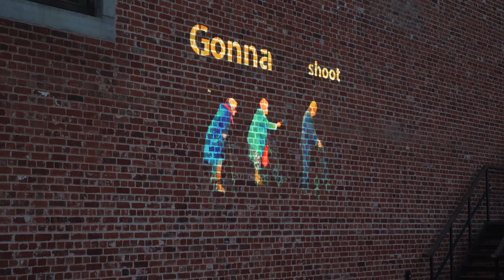Aldeburgh Festival 2019 • Snape Maltings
Three Artists in Residence each curated a part of Aldeburgh Festival 2019. The excitingly individual voice of Austrian composer Thomas Larcher was featured, with his opera The Hunting Gun receiving its UK premiere. Festival favourite, outstanding tenor Mark Padmore performs in seven concerts and leads our Poetry and Music series. One of the world’s most charismatic performers, Barbara Hannigan appears as soloist, conductor, narrator, recitalist and mentor to the singers from her own young artist programme.

“How culture can become the economic engine in a rural area should be modelled on the example of Aldeburgh. Aldeburgh is a cultural destination with international appeal.”
Schweizer Musikzeitung

“A music festival should aspire to innovate, investigate, take risks, create relationships, be distinctive. These are things that characterise the Aldeburgh Festival.”
El Pais

"Thomas Larcher’s special magic world, where harmonic niceties from music’s past rub alongside performance techniques that probably take us into the future.”
The Times on The Hunting Gun

“a breathtaking piece… Larcher’s music has the quirky richness of a coat made not only of rainbow colours, but of every conceivable fabric: a sonic equivalent of feathers, velvet, net, silk, brushed steel, burlap, lace.”
The Observer on The Hunting Gun

“Larcher’s music invests this haunted tale with music of such sweetly seductive charm that it becomes like some addictive drug that you can’t stop inhaling.”
The Telegraph on The Hunting Gun

“Soprano Liselot De Wilde gave an incredible performance as our icon, handling Frederik Neyrinck’s tricky score in the most challenging of circumstances: laid on her back, in nude underwear, while being photographed. The 75-minute work asks important questions about our veneration of youth, beauty and self-promotion.”
Opera Now on ICON

“Unaccompanied singing comes no better than this.”
The Observer on Tenebrae

Soundtrack:
The Hunting Gun
Opera by Thomas Larcher
Libretto by Friederike Gösweiner based on the novel by Yasushi Inoue

Full list of artists visible in the video:
Bastard Assignments
City of Birmingham Symphony Orchestra
Edward Gardner
Mark Padmore
Andrew West
Pierre-Laurent Aimard
Drive-by Shooting
Sarah Aristidou
Peter Schöne
Barbara Hannigan
LUDWIG
Antonio Pappano
Roderick Williams
Vox Luminis
Joanna MacGregor
Adrian Brendel
Knussen Chamber Orchestra
Ryan Wigglesworth
Stephen Hough
Karim Said
Tenebrae
Alisa Weilerstein
Marta Fontanals-Simmons
Ardeo Quartet
Heath Quartet
Ulysses Ensemble
Geoffrey Paterson
Trio Isimsiz
Danny Koo
Daniel Lebhardt
Kathryn Williams
Zakia Fawcett
Mayah Kadish
Taupe
Alice Zawadzki
Fred Thomas
Chorus of Opera Holland Park